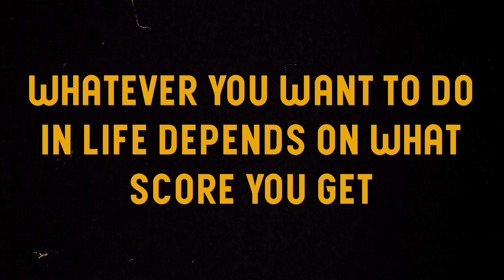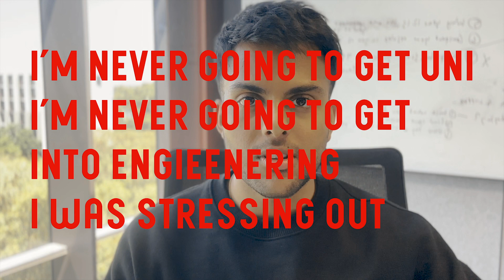YEAR 12 VCE | HOW I TAPPED INTO UNLIMITED MOTIVATION FOR MY EXAMS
📚 Are you keen on securing a 40+ in VCE Methods in 2025?